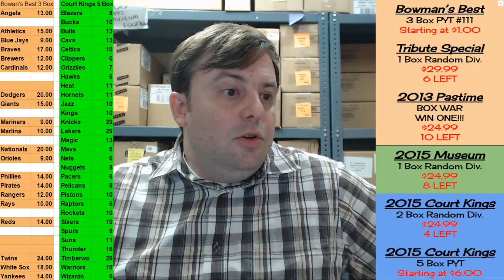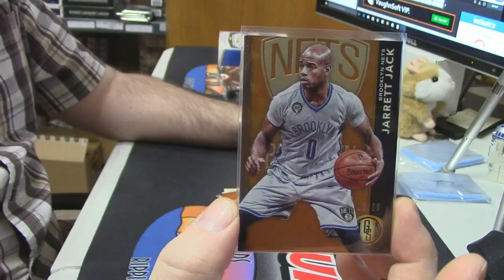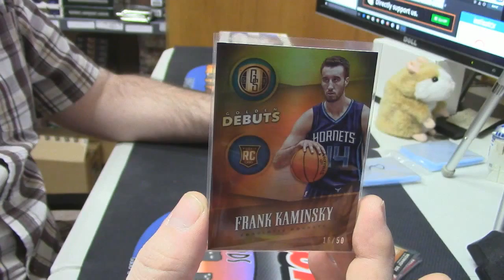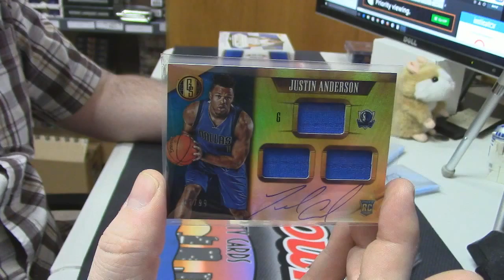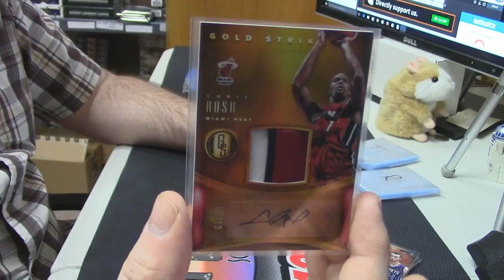2015 16 Gold Standard insanepjc